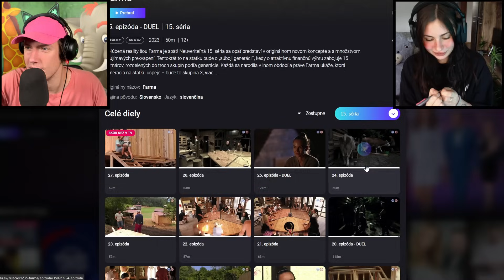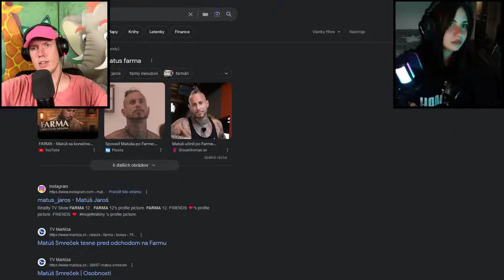FiFqo a Giuliana - Reakcia na piaty týždeň FARMA 15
Som spät a lepší ako doteraz!